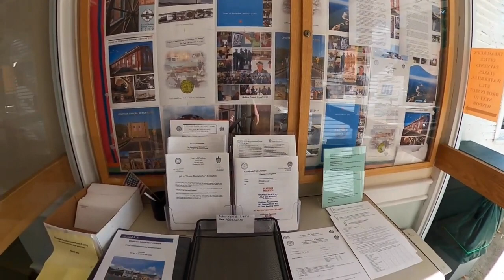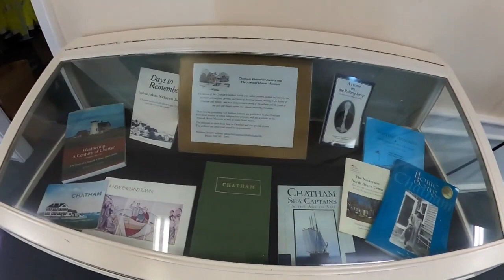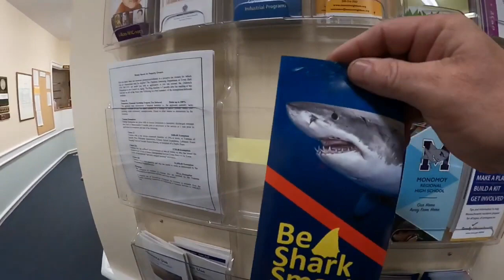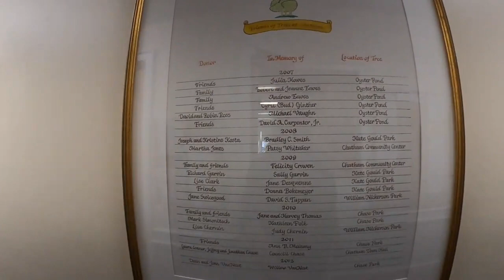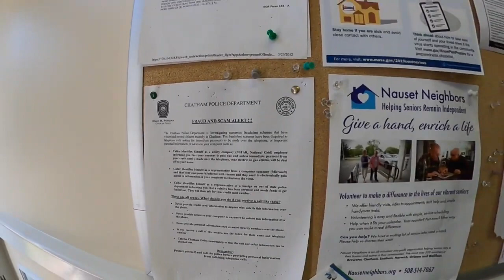CHATHAM TOWN HALL 300 Yr Old Building Mostly Respectful LOVE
HEY FAM
Another great Audit Town Employees Treat Me Mostly With Respect never know Till You Leave How its Gonna Go much love to these People .

                                    Peace And Pot Leaves
                                     Wandering Hippie